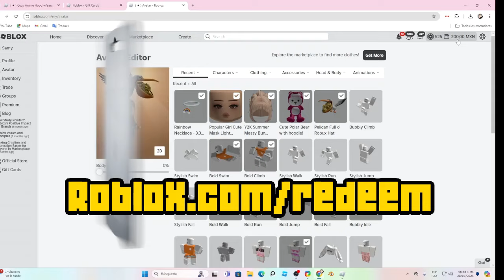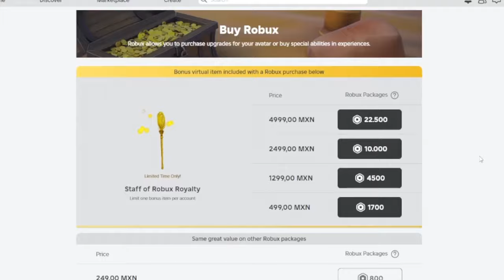ROBUX sin tarjeta de credito | ROBUX EN AURRERA + CODIGOS UGC GRATIS EN VIDEO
Link para canjear robux: Roblox.com/redeem
EN ESTE video te digo todo sobre como conseguir robux en méxico en las tiendas walmart o aurrera. Puedes comprar tarjetas de robux o tarjetas def roblox en tiendas aurrera y canjearlas en el sitio de roblox para poder tener robux sin tarjeta de credito. Además al final del vídeo te regalo un código ugc para que puedas conseguir un lindo objeto ugc. Unete a mi grupo y sigueme para que puedas canjearlo en el juego flex.

Unete a mi Mi Discord 🍫 (ahi se avisara de los eventos de robux 🤑)